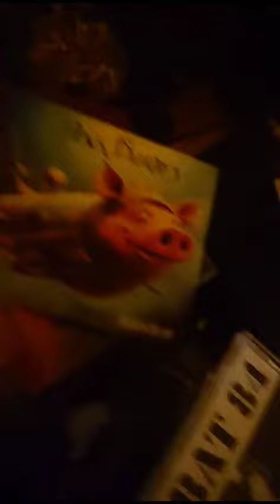Combat 84 - The Right To Choose - Me playing from Complete Collection CD (Step-1 Music 2022)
me enjoying baccy